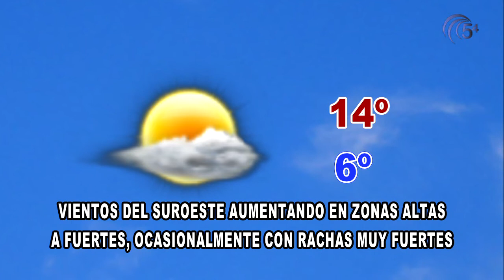TELEDIARIO 1 FEBRERO 2017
Hoy, en titulares:
-Analizamos los Ruegos y Preguntas del Pleno de Enero
-El Secretario General de Agricultura y el Delegado visitan Pozoblanco para conocer el proyecto de Merino del Sur
-300 trabajadores del ASNC envían un escrito pidiendo soluciones al déficit de personal
-Hablamos con Ángel Muñoz, ganador de la Media Maratón de Sevilla